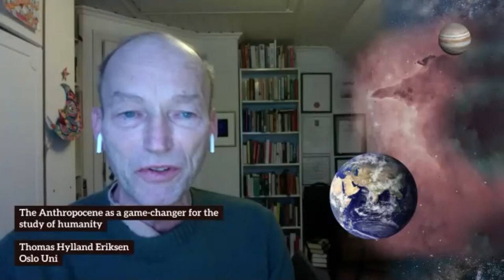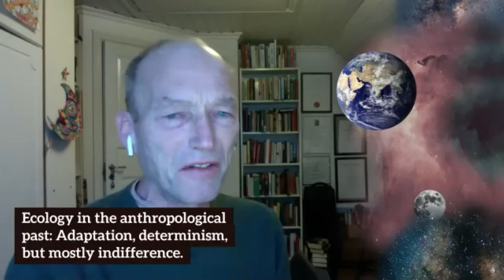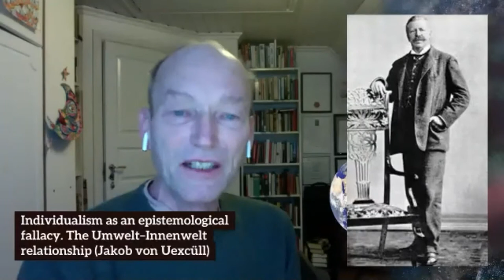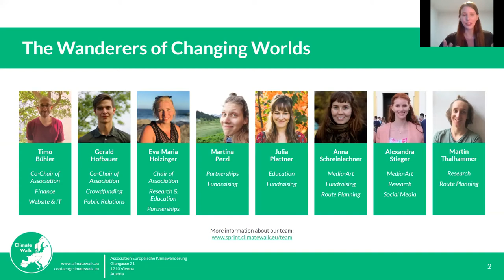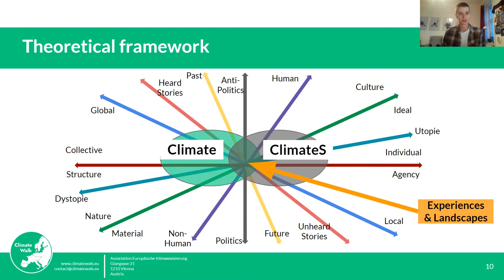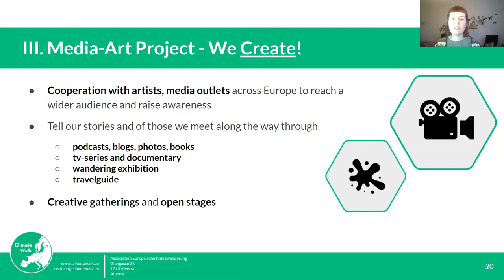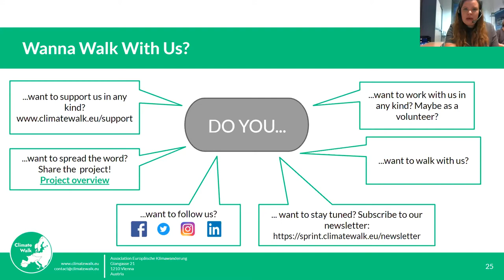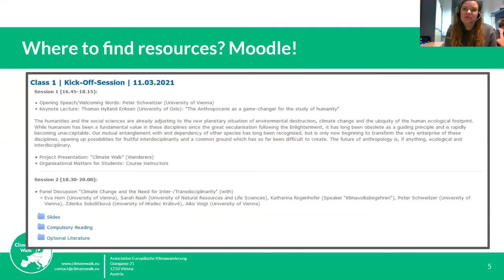Climate Walk Lecture Series #1 - Introduction (March 11 2021)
Lecture #1 - Introduction to the Climate Walk Project and to Climate Change

Welcoming Words: Peter Schweitzer (University of Vienna)

Guest Speakers:
Thomas Hylland Eriksen (University of Oslo)
Wanderers (Climate Walk Project)

Panel Discussion “Climate Change and the Need for Inter-/Transdisciplinarity":
Eva Horn (University of Vienna), Sarah Nash (University of Natural Resources and Life Sciences), Katharina Rogenhofer (Speaker “Klimavolksbegehren“), Peter Schweitzer (University of Vienna), Zdenka Sokolíčková (University of Hradec Králové), Aiko Voigt (University of Vienna)

The Climate Walk is a combined research, education and media-art project by the Wanderers of Changing Worlds. It is about walking across Europe to understand regional experiences of Climate Change. It is about listening to local perspectives, learning from them and connecting these stories together to construct a holistic, people-centric understanding of these complex phenomena.